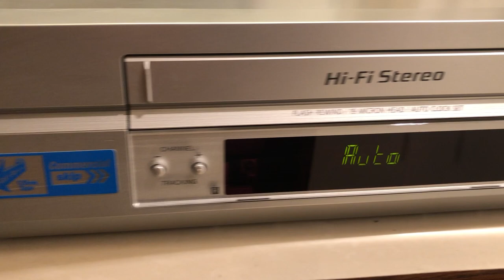Sony SLV-N750 4 Head Hi-Fi Stereo VHS Video Cassette Recorder